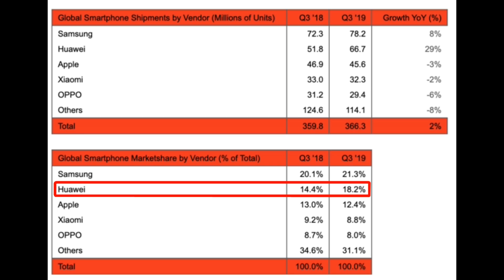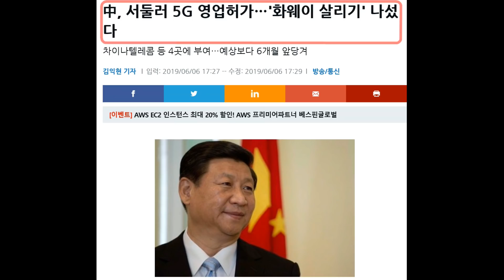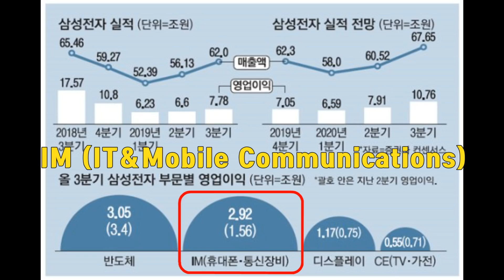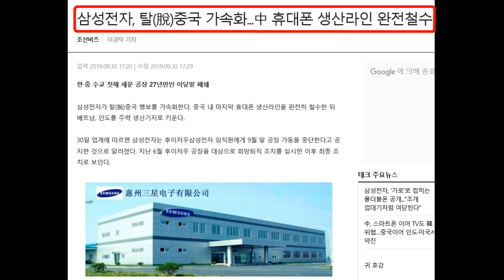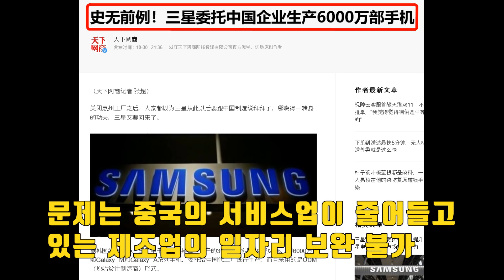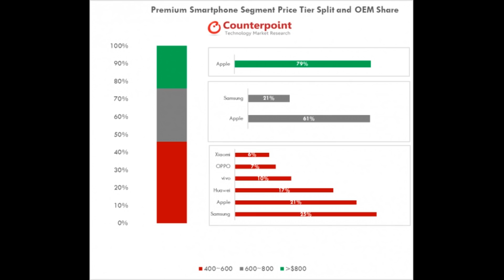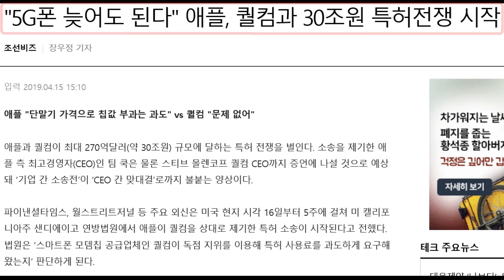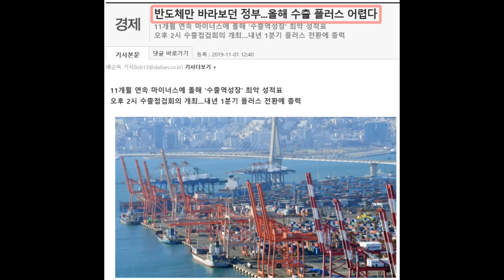삼성전자 반도체가 아니더라도 강하다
삼성이 올 3분기 7,800만대의 스마트폰을 판매하며 화웨이와
애플을 제치고 굳건히 전세계 스마트폰 시장의 1위를 유지했습니다.
하지만 우리가 주의깊게 봐야하는 것은
바로 화웨이의 가파른 상승세입니다.
많은 전문가들이 미국의 제재로 인해 화웨이가 무너질 것이라고
예측했지만 오히려 점유율이 큰 폭으로 늘어난 것입니다.